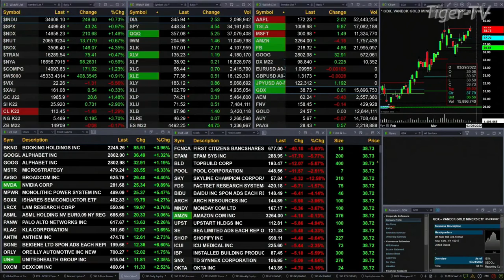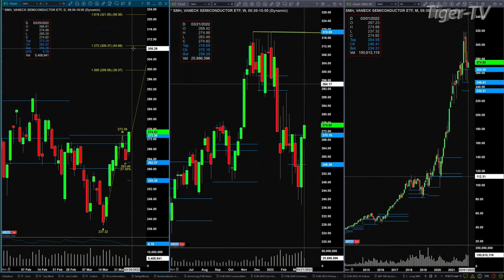March 24th, 2PM ET Market Update on TFNN - 2022